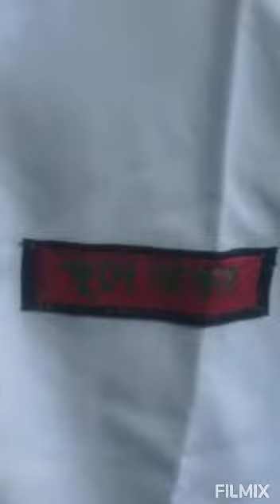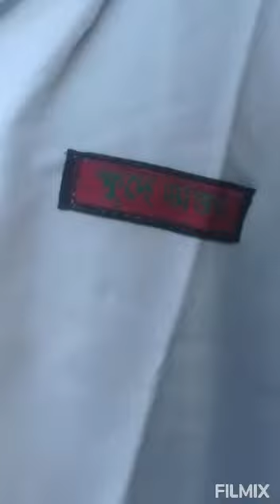ক্ষুদে ডাক্তারদের পরিচালনায় স্বাস্থ্যসেবা, মানিকপুর স্কুল,২০২১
বিদ্যালয়ের ক্ষুদে ডাক্তার